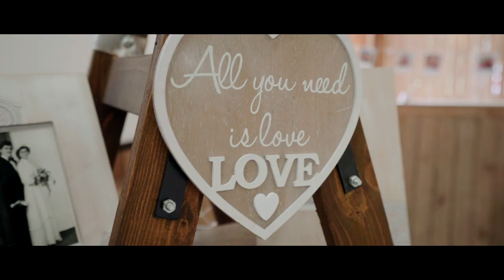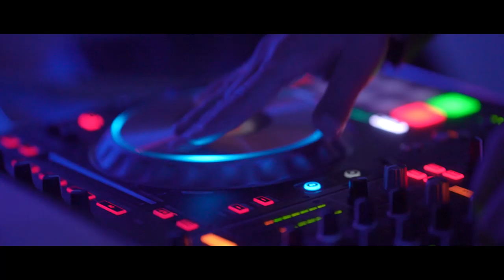Mariann & Viktor Wedding Highlights - Cseresznyés Pajta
Pajta - Paks-Cseresznyéspuszta

film: Babai István, Schmidt Ferenc, Schmidt Aida